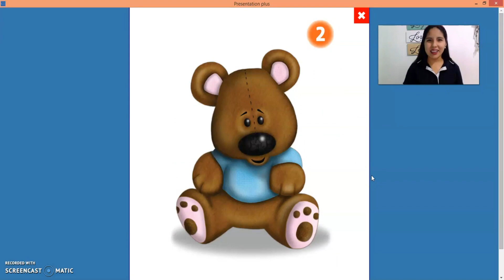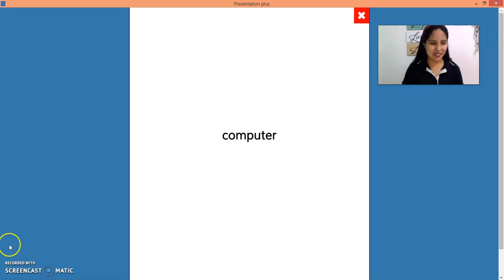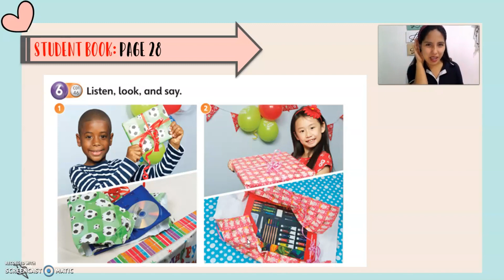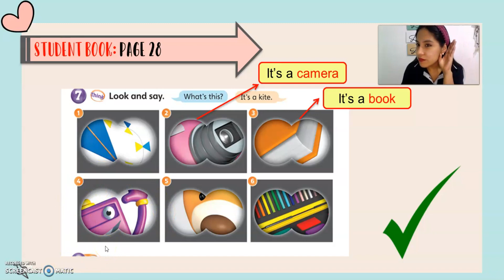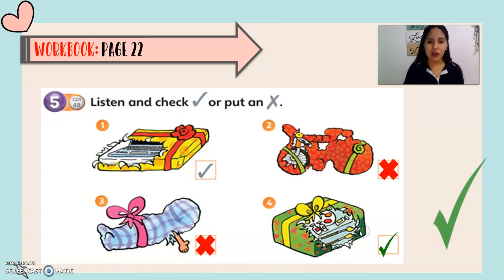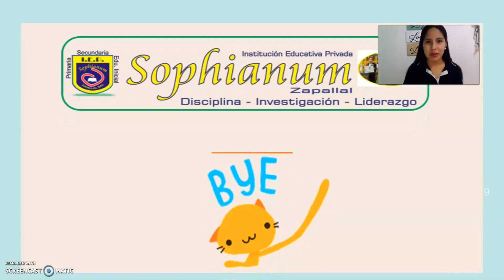1ST GRADE ENGLISH CLASS: LISTENING